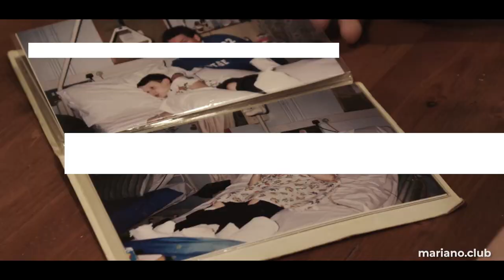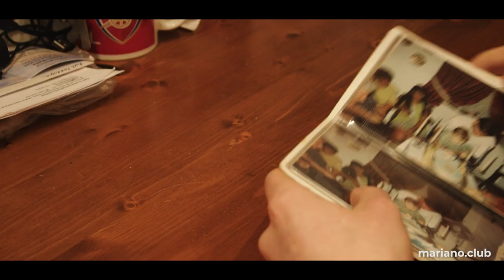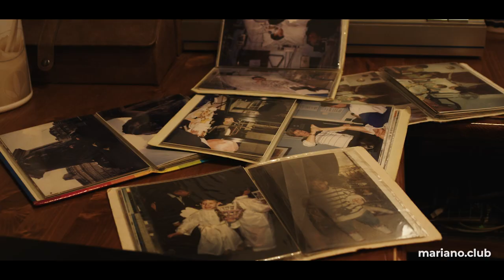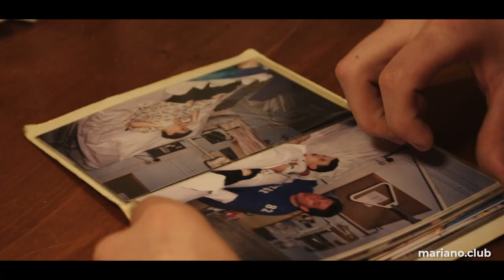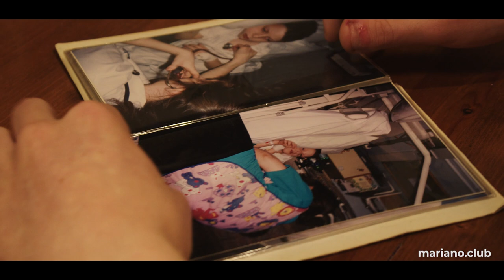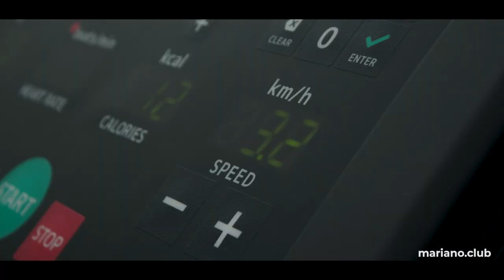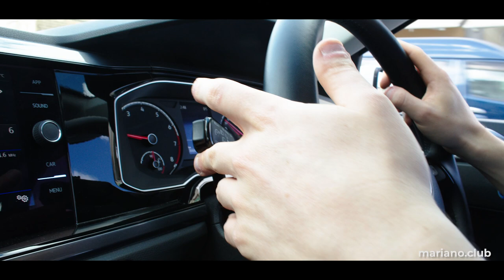The Inspirational Story of Kurt Farrugia's - Mariano Club.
Kurt Farrugia has an incredible story that was a tough journey but no matter how difficult it was for him, he still managed to overcome all the obstacles that came his way. He continues to explain his life story which many people find very inspiring.